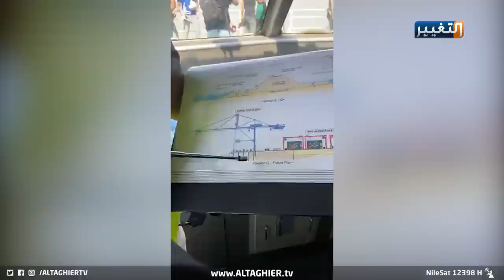وزير النقل والجهة المنفذة يوضحان تفاصيل مشروع ميناء الفاو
توضيح ولقاء مع مدير مشروع ميناء الفاو لشركة دايو الكورية والمهندس العراقي المشرف على المشروع ولقاء مع مدير عام الموانئ العراقية